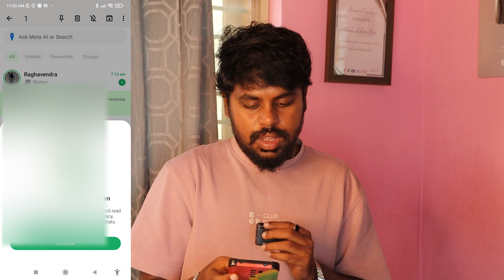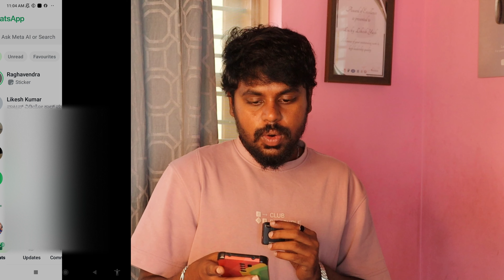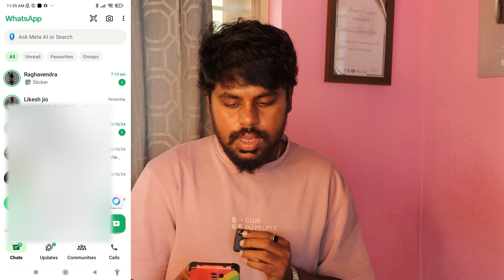ವಾಟ್ಸಪ್ ಮೆಸೇಜ್ ಯಾರು ನೋಡಕ್ಕೆ ಆಗೋಲ್ಲ🥰 | How To Hide Whatsapp Messages In Whatsapp | Kannada | 2024